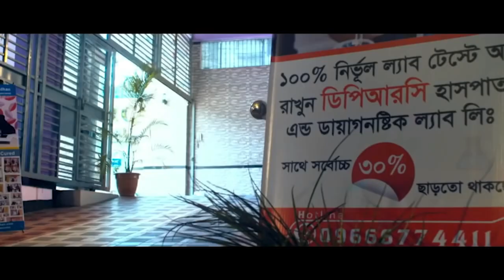কোমর ব্যথায় প্রায় পঙ্গু হয়ে গিয়েছিলাম । আলহামদুলিল্লাহ্ এখন আমি সুস্থ । PLID, PID, PCID, AVN, AS, OA